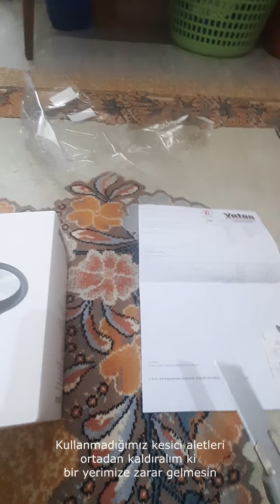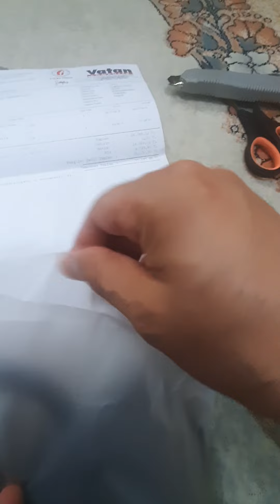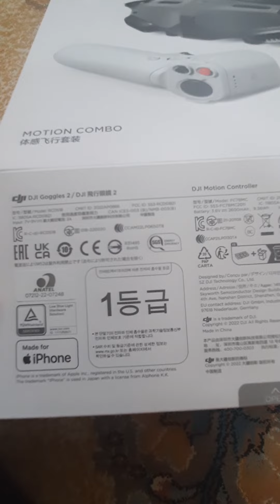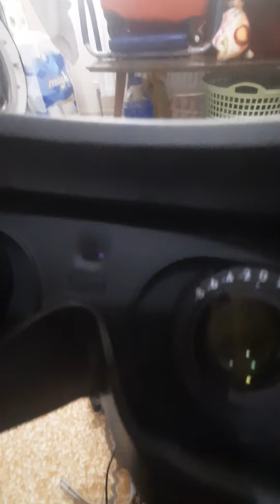DJI Avata Kutu Açılışı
Merhaba sevgili izleyiciler! Bugün sizlere DJI Avata drone'un kutu açılışını yapacak ve bu muhteşem teknoloji harikasıyla ilgili ilk izlenimlerimi paylaşacağım. Eğer drone meraklısıysanız veya bu ürünü düşünüyorsanız, bu video tam size göre!

DJI Avata Drone Kutu Açılışı ve İlk İzlenimler | En Yeni Teknoloji Harikası!

Kutu İçerikleri:
- DJI Avata
- Goggles 2
- Motion Controller 1

Video İçeriği:
- DJI Avata Drone Kutu Açılışı
- Drone'un Özellikleri ve Teknik Detaylar
- İlk Uçuş Deneyimleri ve İzlenimler
- Kutudan Çıkan Ekstra Aksesuarlar
- Drone'un Kullanım Kılavuzu ve İpuçları

Video Çekimi: Samsung M31
Video Düzenleme: Sony Vegas Pro 20.0

Yeni teknoloji ürünleri, incelemeler ve eğlenceli içerikler için burada olmaya devam edeceğim.

Soru ve Yorumlarınız:
Eğer DJI Avata Drone veya diğer teknoloji ürünleri ile ilgili sorularınız varsa, lütfen yorumlarda paylaşın. Sizden gelen soruları cevaplamaktan mutluluk duyarım!

Keyifli seyirler! 🚁✨